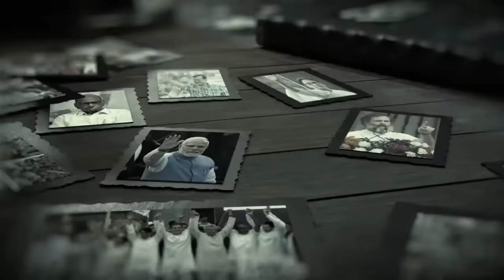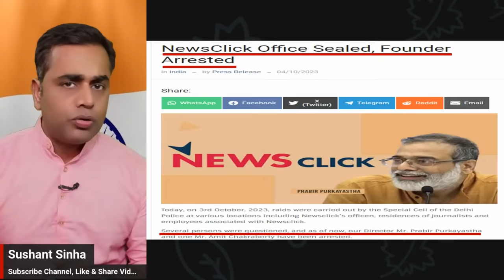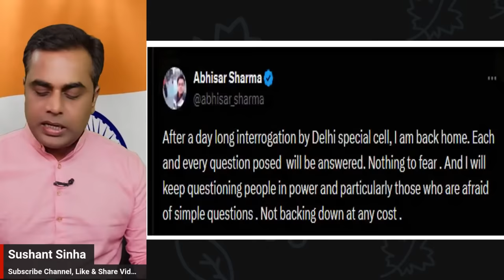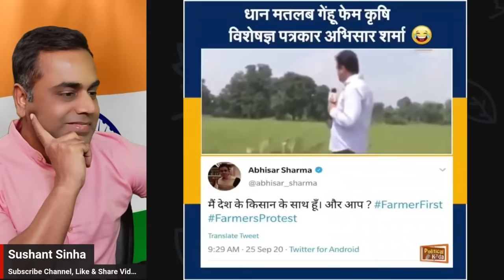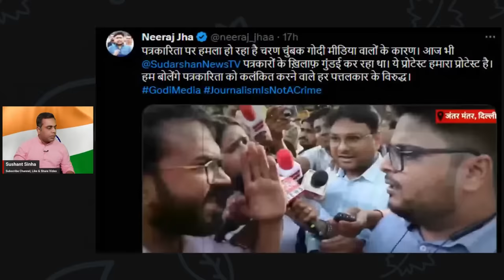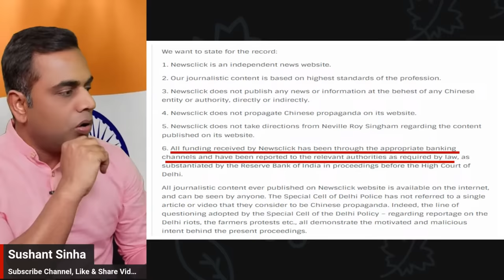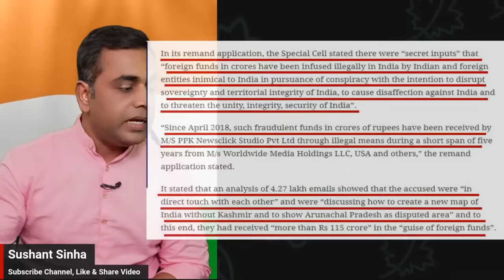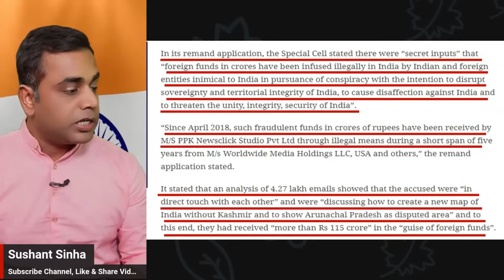NEWSCLICK पर RAID की असली वजह आई सामने| Sushant Sinha | Abhisar Sharma | Neville Roy Singham | Modi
Delhi police 's special cell raided newsclick website and its employees and arrested Prabir Purkayastha. Abhisar Sharma, Urmilesh, Aunindyo Chakravarty, Paranjoy Guha Thakurta were questioned and later allowed to go home. But why raids were conducted and why UAPA is imposed, Sushant Sinha brings you the details that are coming out.